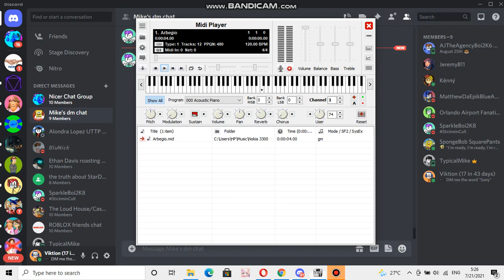Nokia ringtone: Arbegio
device where you can find this ringtone: Nokia 3300